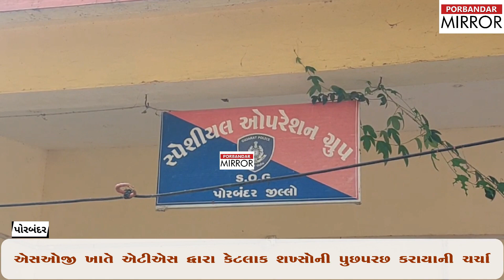ગુપ્ત બાતમીના આધારે એટીએસ પોરબંદર આવી પહોંચી